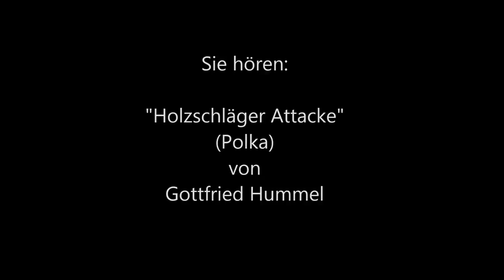Blasmusik Holzschläger Attacke (Polka)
Blasmusik Holzschläger Attacke
(Polka)
von Gottfried Hummel